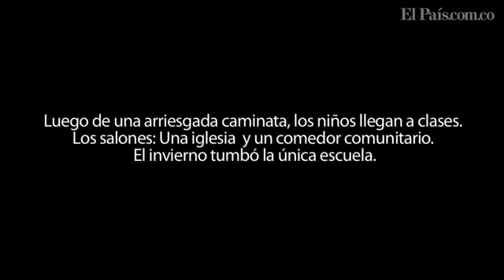Estudiantes arriesgan su vida para ir a clase pese a los estragos del invierno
Los niños de la vereda San Joaquín, corregimiento de Pueblo Nuevo, a 13 minutos del casco urbano de Florida, Valle, realizan una arriesgada caminata todos los días para ir a clases. Peligrosas trochas y un puente hecho con el tronco de un árbol, algunos de los obstáculos que superan estos pequeños para estudiar en una iglesia y en un comedor comunitario, pues el invierno se llevó lo que quedaba de la escuela, la cual ya estaba afectada por dos de las pasadas olas invernales.